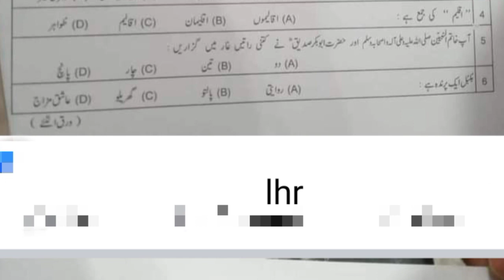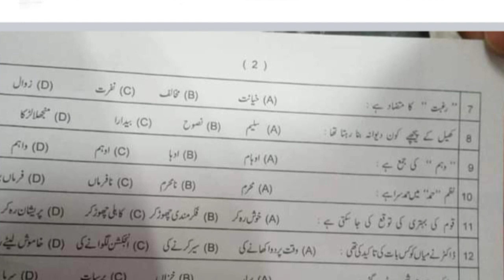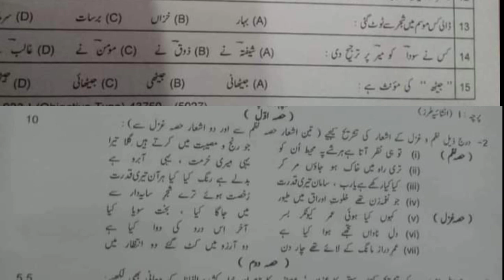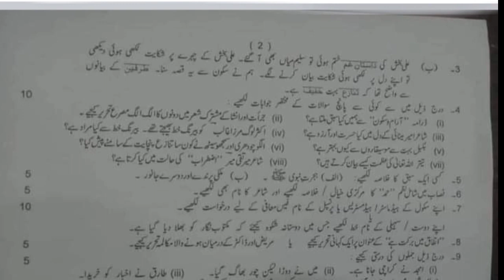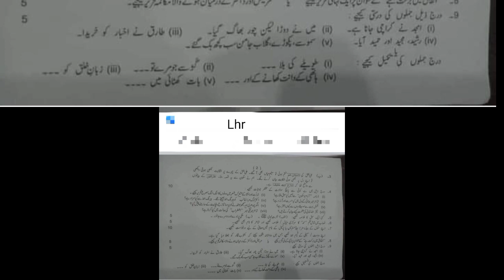9th class urdu paper bise lahore 2023 || 9th class urdu paper lahore board group first 2023#9thclass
9th class urdu paper bise lahore 2023 || 9th class urdu paper lahore board group first 2023#9thclass